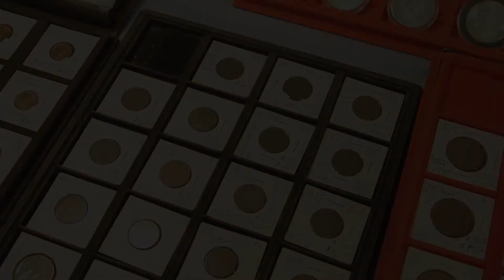Damon Williams - Round Rock, Texas Coin Show - "Abolish The Penny Or Not?" (4/13)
Damon Williams - Round Rock, Texas Coin Show - "Abolish The Penny Or Not?" is an outtake from "Heads-Up: Will We Stop Making Cents?"

Stream on Amazon Prime Video:

Outtake Edit by
Emma Edick

Pelham Johnston

Executive Producers
Isabella Ahanogbe
Ryan Bender
Martha DeLong

Co-Executive Producers
Nathan Boyer
James Edick
Lisa Edick
Izzy Kovach
Mark Kovach
Candace Owens
Skip Terpstra

Featured Cast (in order of appearance in the outtake)
Damon Williams